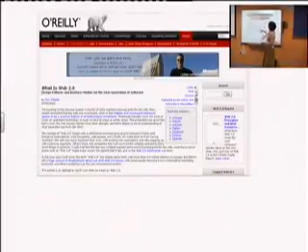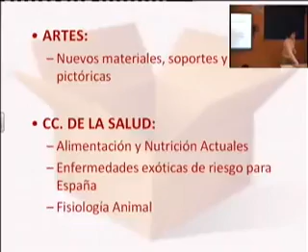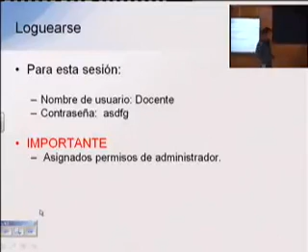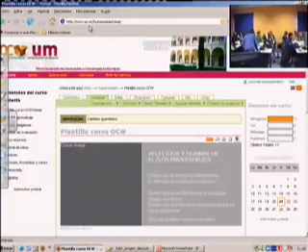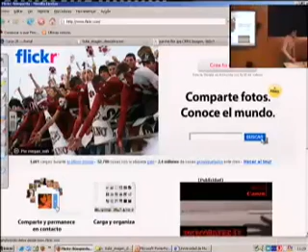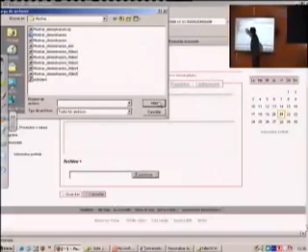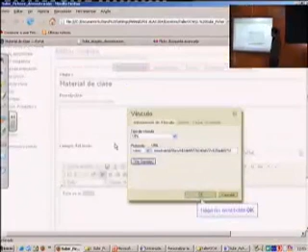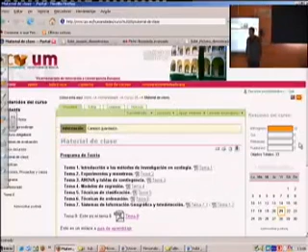Open Course Ware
Taller ICE

  espacio web para publicar material docente dedicado a la enseñanza universitaria
Serie: Talleres TIC (2008/2009)

Intervienen: Jesus Maria Mendez Perez, Maria Paz Prendes Espinosa
Propietarios: UMtv (Universidad de Murcia)
Publicadores: Rosa Maria Bernal Galindo

Clasificación:
CanalUM -&gt; Canales Universitarios -&gt; Canal Servicios -&gt; Centro de Formación y Desarrollo Profesional
UNESCO -&gt; Ciencias Tecnológicas